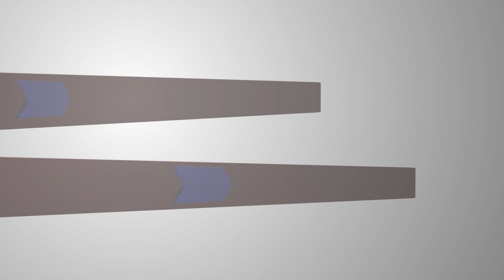samaya live express news | Odia News Live Updates | Latest Odia News | Samayalive